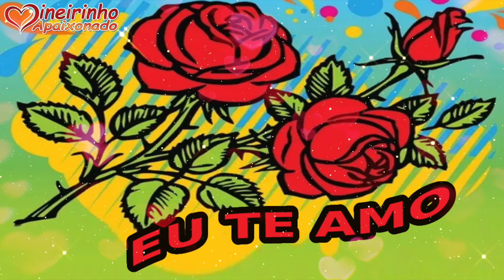Quando Faltar Palavras, Olhe Para Os Meus Olhos, Eles Te Dirão Mil Coisas Sobre O Quanto Eu Te Amo💝